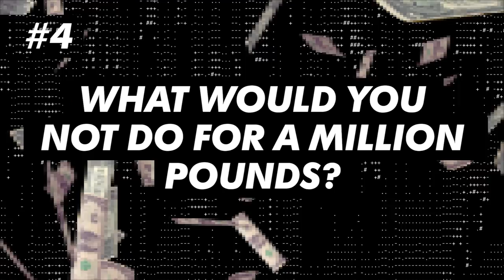GEORDIE SHORE 15 | 12 VERY PERSONAL QUESTIONS WITH NATHAN HENRY - MTV SHOWS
Why Aye! Geordie lad, Nathan answers some very personal questions... 😳 😳

WHY AYE! 😚 🍆 💅 🍻

Make sure you don't miss Geordie Shore, starting Tuesday 29th August - only on MTV!